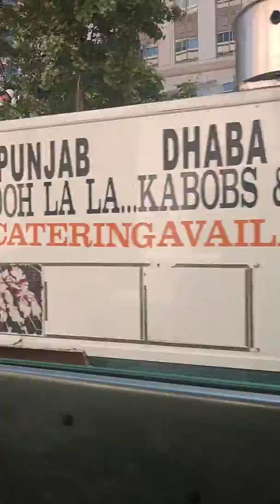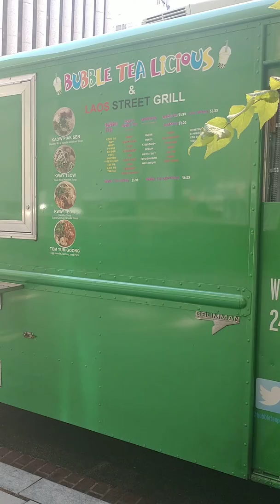Lao Hot Street Grill DC